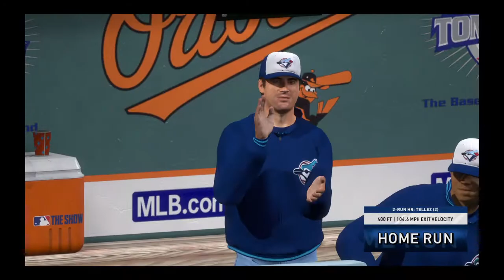MLB The Show 20 Franchise Mode Toronto Blue Jays Episode 26